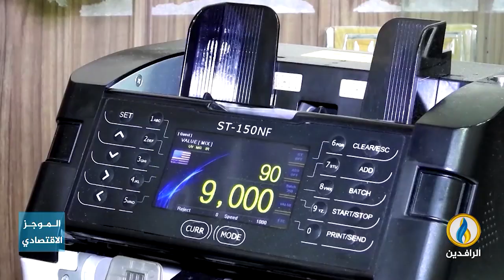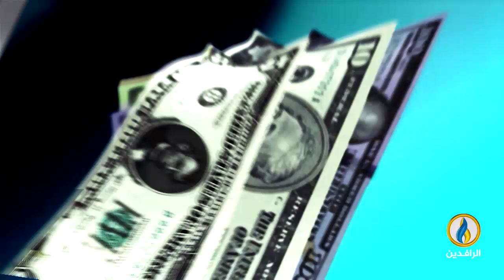أبرز الأخبار الاقتصادية على قناة_الرافدين ليوم الخميس في